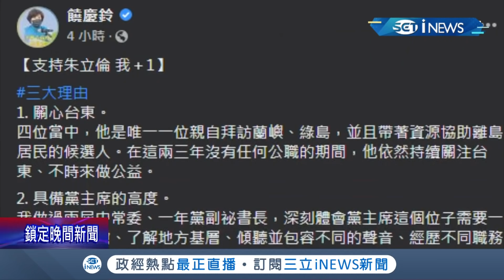豁出去！朱立倫疑接獲陳情"下跪" 張朱針對"紅統"再次交火 憂黨內路線往極端方向傾斜 不少藍營縣市首長表態挺朱？│記者周楷 馬郁雯 陳君傑 潘建樺│【台灣要聞。先知道】20210919│三立iNEWS